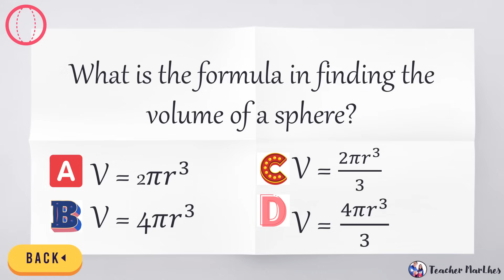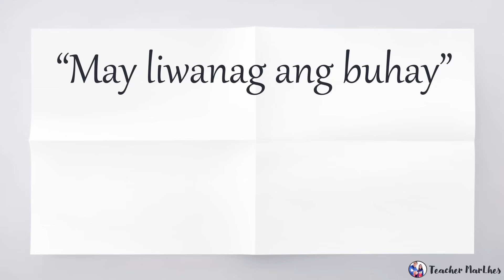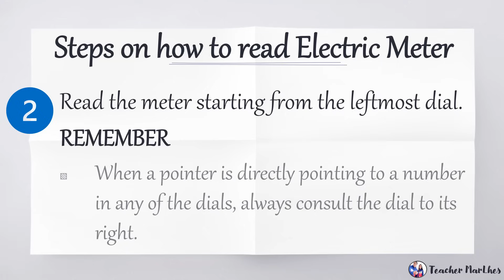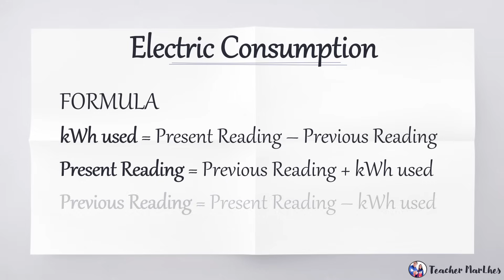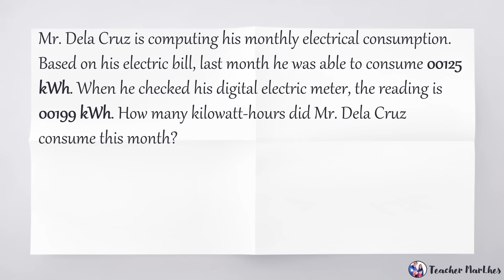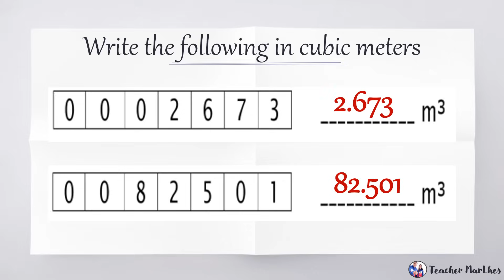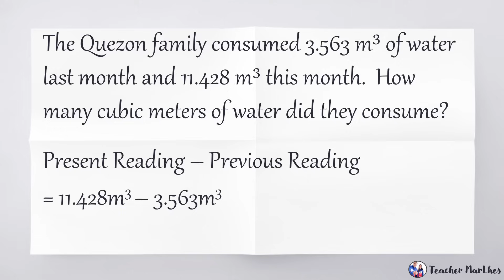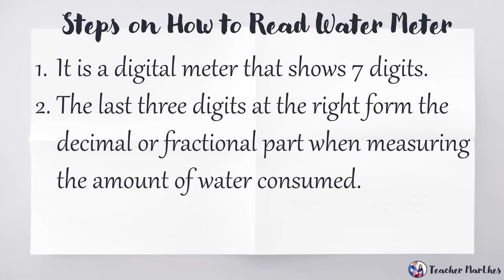Math6 Quarter 4 Week 3│Electric and Water Meter Reading │Electric and Water Consumption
Math6 Quarter 4 Week 2
Electric and Water Meter Reading │Electric and Water Consumption

Resources:
RM No. 306, s. 2020
Project ISuLAT – Activity Sheets in Mathematics 6
REX Bookstore Math For Life Worktext in Mathematics 6